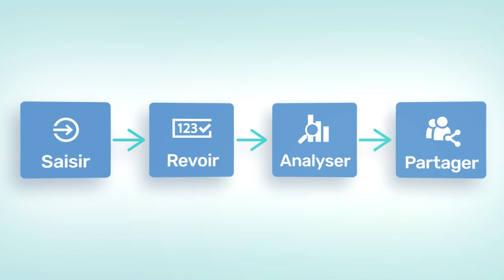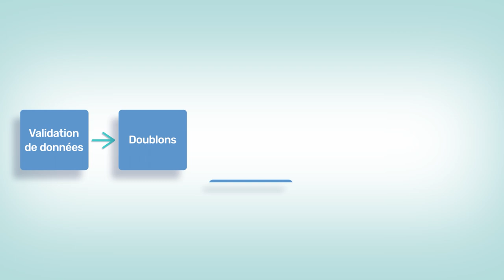DHIS2: L’Information pour l’Action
Découvrez comment le logiciel DHIS2 est utilisé pour collecter, réviser, analyser et partager les données pour les Systèmes de Gestion d'Information Sanitaire, la Surveillance de Maladies -- et bien plus encore --Ceci en utilisant de manière optimale l'information collectée afin d'avoir un impact sur la vie des populations.